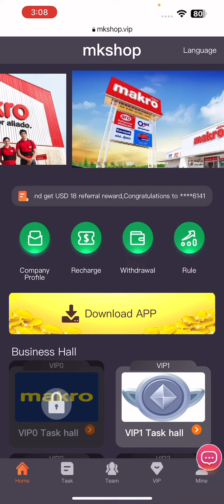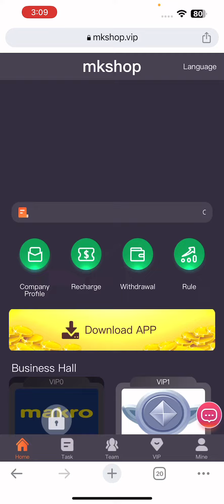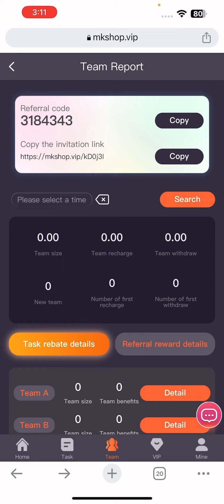MK-shop vip | New USDT order grabbing website |Register and get 20USDT for free | per day 2.6$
New users get 20USDT immediately after registration
The system task refresh time is Salt Lake City time 00:00 (GMT-6)
VIP0 cannot withdraw money and needs to upgrade VIP1
Recharge 8USDT to get VIP1 earn 2.6USDT per day
Recharge 58USDT to get VIP2 earn 14USDT per day
Recharge 288USDT to get VIP3 earn 73USDT per day
Recharge 688USDT to get VIP4 earn 178USDT per day
Recharge 1888USDT to get VIP5 earn 506USDT per day
Recharge 3888USDT to get VIP6 earn 1066USDT per day
Recharge 6888USDT to get VIP7 earn 1922USDT per day
Recharge 9888USDT to get VIP8 earn 2888USDT per day
Recharge 18888USDT to get VIP9 earn 5666USDT per day
Recharge 38888USDT to get VIP10 earn 12000USDT per day

Level 3 subordinates of MK-shop  enjoy top-up rebates

First level subordinate: 10% rebate, deposit 1000 USDT to get 100 USDT
Second-level subordinates: 3% rebate, recharge 1000USDT and get 30USDT
Third-level subordinates: 2% rebate, recharge 1000USDT and get 20USDT

The team recharges 1,000 USDT within 24 hours, and rewards 31USDT
Earned commissions are deposited directly into your promotional account. The invitation link can be promoted on Facebook, Twitter, YouTube, instarma, Tiktok, KAO KAO, WhatsApp group, Telegram group and other social software.